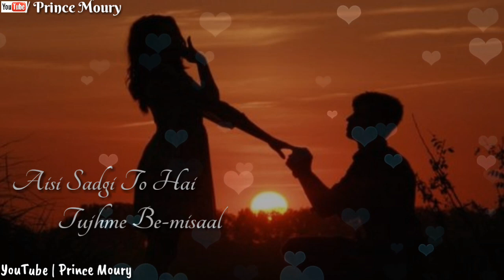💞Lagti ho kisi | Chand Se Parda Kijiye💞 | Kumar Sanu | Romantic What'sapp Status | Aao Pyaar Karen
Lyrics:
Lagti ho kisi sayar ka khyal,
Aisi sadagi to hai khud mein bemisal
Khud se parda kijiye,
Movie/album: Aao Pyaar Karen
Singers: Kumar Sanu
Song Lyricists: Shyam Raj
Music Composer: Aadesh Shrivastava
Music Director: Aadesh Shrivastava